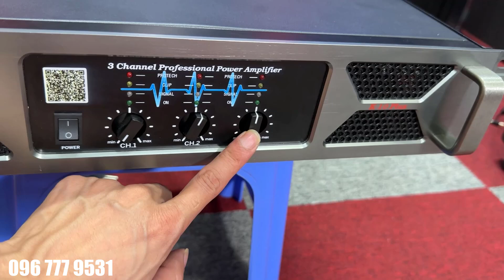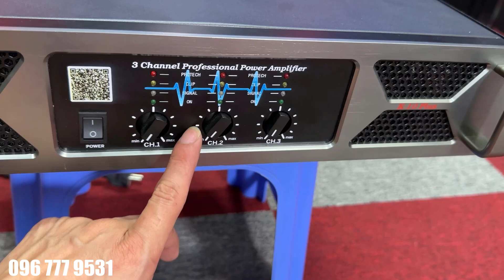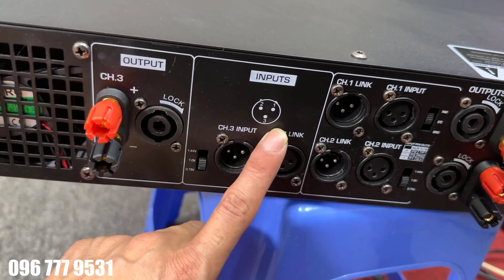Đẩy 3 kênh db sound nghe hay phù hợp cho gia đình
Giới thiệu Cục đẩy Sound K10 Plus
Đẩy 3 kênh db Sound K10 Plus là một sản phẩm có sự tích hợp tính năng, vượt bậc mới ra mắt của nhà Sound. Được đánh giá là main công suất mang cả hình ảnh của những đôi loa sub. Cục đẩy 3 kênh Sound K10 Plus đã thể hiện, được sự cải tiến và dân đầu trong của cục đẩy công suất.
Thiết kế nổi bật của  Sound K10 Plus
Đẩy 3 kênh db Sound K10 Plus có hai kênh riêng biệt với công suất đầu ra đạt tới 600W/ kênh. Đảm bảo các cặp loa full lớn được hoạt động ổn định và trơn chu hơn. Bên cạnh đó,1 kênh sub đạt 1000W ở chế độ trở kháng 8ohm có thể đánh căng.
Với thiết kế đơn giản, Đẩy 3 kênh db Sound K10 Plus với nhiều cổng kết nối. Núm điều khiển được bố trí hợp lý, giúp người dùng dễ dùng tương tác, điều khiển cục đẩy 1 cách dễ dàng.
Quạt gió làm mát từ trước ra sau giúp nhiệt độ của cục đẩy được ổn định, giúp nó có thể hoạt động tốt hơn trong thời gian dài.
Mặt trước được bố trí các núm volum điều khiển riêng cho từng kênh, công tắc nguồn đèn LED giúp người dùng dễ tương tác.
Phía sau cục đẩy được thiết kế các cổng và tín hiệu bằng jack cắm canon. Giúp tin hiệu ổn định hơn, cắm chắc chắn hơn so với các jack cắm 6 ly kiểu cũ.

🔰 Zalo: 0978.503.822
🔰 Địa chỉ: 466 Nguyễn Trãi - Phường Võ Cường -  TP Bắc Ninh